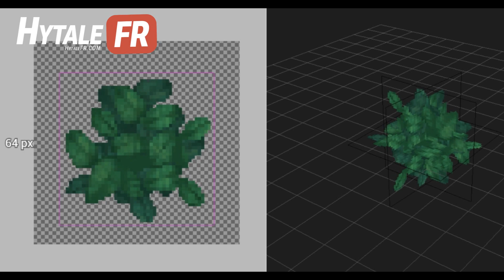Les BLOCS dans HYTALE | Hytale News en 60"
Des blocs plus naturels que Minecraft, une ambiance plus développée, des transitions plus naturelles : le dernier blog post de Hytale vous apprends tout sur les blocs et l'environnement du jeu ! Le tout toujours narré par Flavien ANDRYSIAK.

L'article traduit en français est disponible sur notre site !

HytaleFR a été fondé par 3 anciens joueurs passionnés de Minecraft, désireux de retrouver l'adrénaline procurée dans le passé par leurs nombreux événements et de devenir la communauté PvP sur le jeu numéro 1 en France.